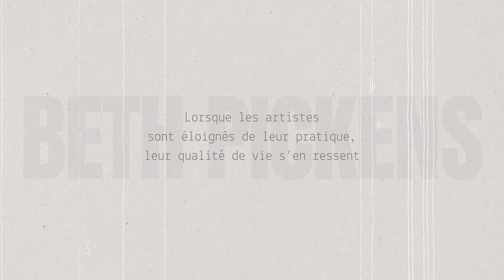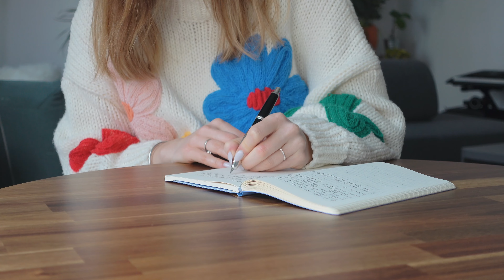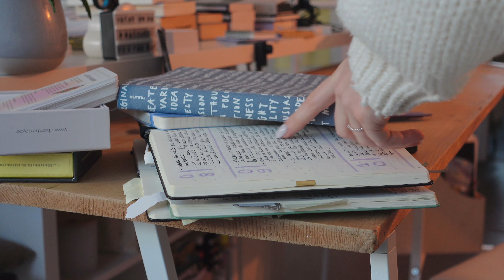Après plus d'un an de PAUSE YOUTUBE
0:19 Essayer de s'y remettre
0:42 Pourquoi s'y remettre (Beth Pickens)
1:27 Méthode 1 : 3 morning pages (The Artist's Way)
2:53 Méthode 2 : The Weekly Review (Austin Kleon)
4:30 Merci du fond du coeur !